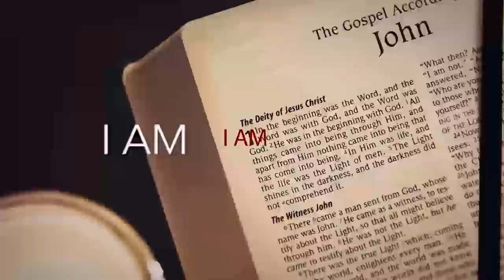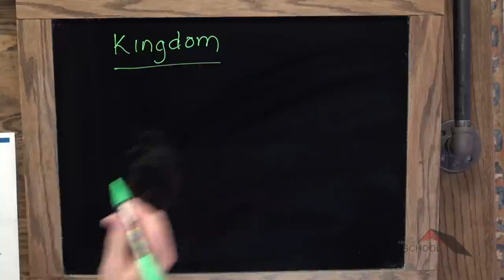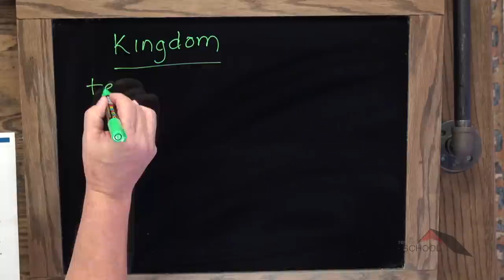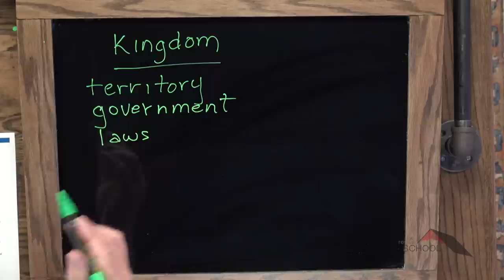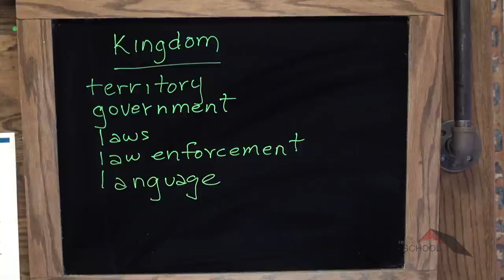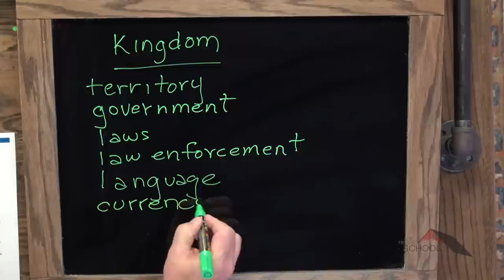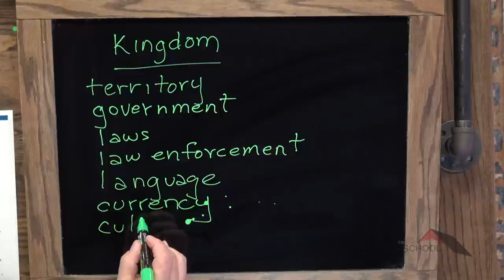Gospels :: Matthew 22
Lesson 22.  Guest teacher, Pastor Gordon Henke, expounds on Kingdom boundaries and their relationship to our understanding of Kingdom authority.